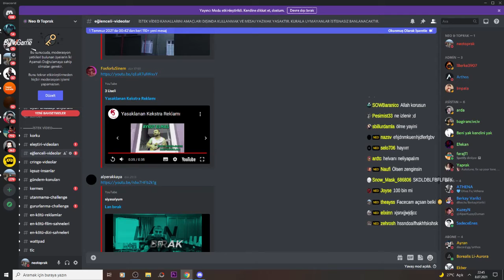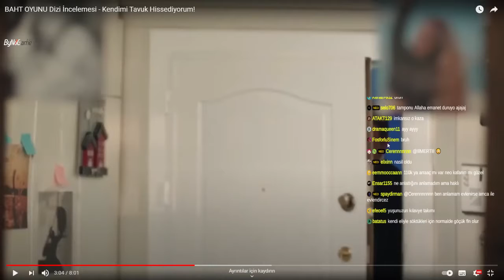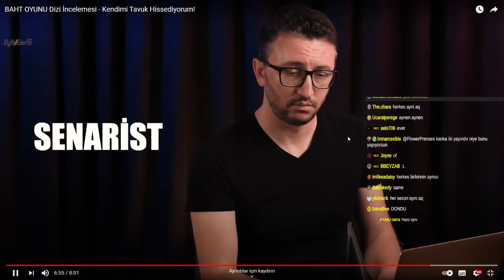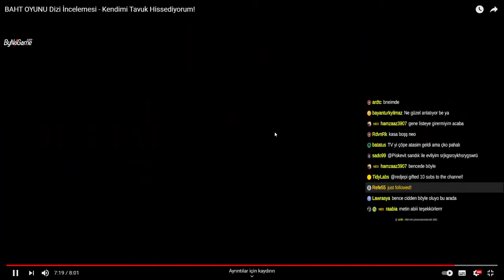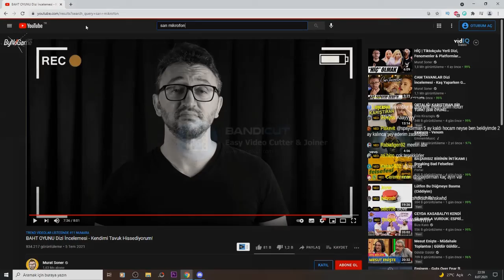Neo Toprak -''BAHT OYUNU Dizi İncelemesi'' İZLİYOR (Murat Soner)